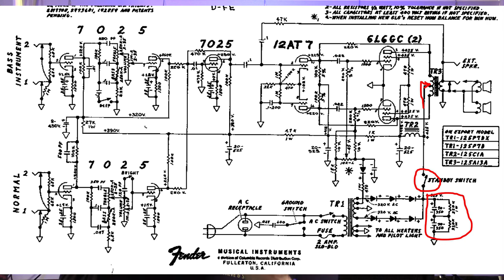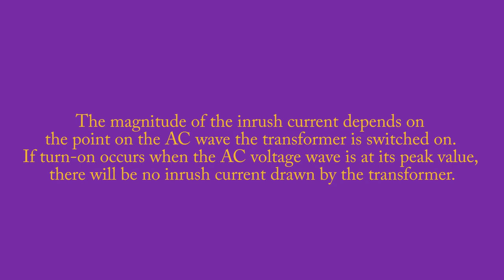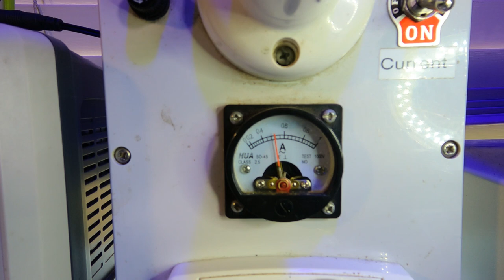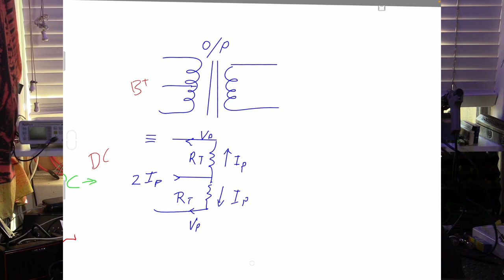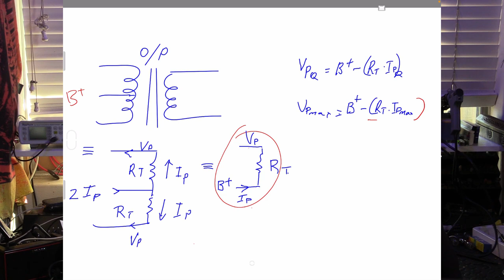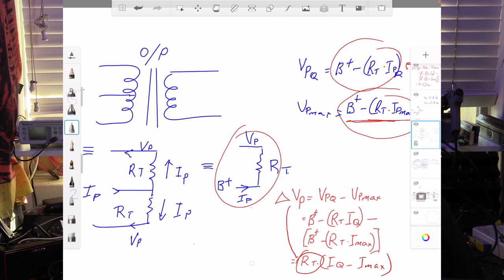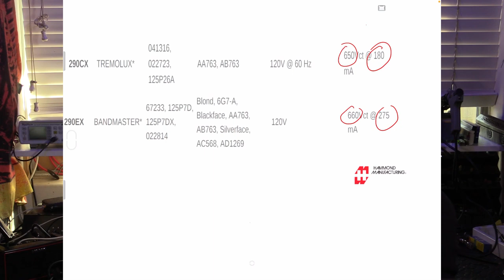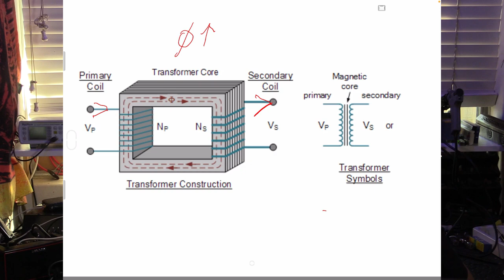Tube Amp Sag - Chapter 5: The Transformer Effect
Chapter 5: Do transformers affect Tube Amp Sag? What is “transformer inrush current”? What is “Magnetic Flux”? What is the “winding resistance”? We answer these questions and look into how a power transformer or output transformer can affect tube amp sag.
Video Index:

00:00 Introduction
02:40  Inrush current and a practical demonstration
06:28  Magnetic Flux and a simplified version of Faraday’s Law
08:00  One way of reducing Inrush current
08:45  The DC resistance of a transformer and its impact on plate voltage sag
13:45  A Discussion of how 2 different power transformers in an identical circuit have an impact on amplifier performance
15:30  What is transformer saturation? How it happens. Is transformer saturation good or bad?
 19:40  Summary: Can transformers have an impact on tube amp sag?